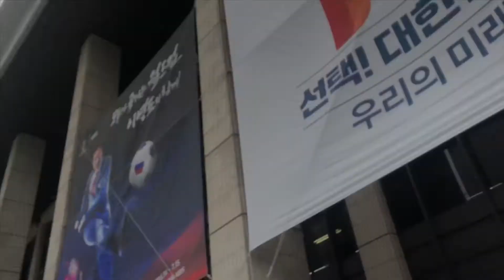Rossa Radio Event in KBS World Radio Indonesian Service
Song : Bukan Maksudku (Rossa)